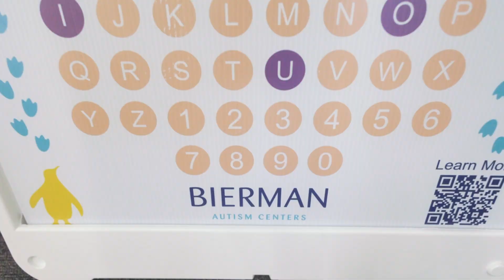Progress and Possibilities Await at our Broad Ripple Center in Indianapolis, IN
Bierman Autism Centers, founded in 2006, stands as an independently owned and clinically focused beacon in autism care, driven by three foundational principles: achieving remarkable progress with children, nurturing a harmonious team, and cultivating internal career growth. Anchored by a relentless commitment to mission, purpose, and core values, Bierman's leadership resonates in every stride, every success, and every life touched.

Inception with Vision: In 2006, Bierman was born from a desire to create real progress and possibilities. The three founding principles were an intense focus on children's progress, a commitment to teamwork, and a promise to build career paths for team members.

The Home Program Era: From 2006 to 2010, Bierman's journey began with home programs, a decision rooted in the awareness that a center-based setting would enable increased progress for children and strong team culture.

Strategic Expansion: Opening the first center in 2010 marked a new chapter, with strategic expansion driven by relocating existing team members. Growth spread across Indiana, MA, RI, NJ, NC, AZ, and OH, always aligned with the original goals and values and a focus on sustainability.

Unwavering Commitment: Throughout every step, the focus on the three original reasons for starting the company remained unwavering. From nurturing kids to grooming clinicians, every decision and every success circled back to Bierman's mission, purpose, and core values.

Safety & Stability Ensured: Since our inception in 2006 as a privately owned entity, Bierman offers a solid foundation of continuity and trustworthiness. Our longevity is a testament to our resilience, ensuring a steadfast environment for our team to flourish and thrive.

A Legacy Continues: Celebrating over 200 graduations, Bierman stands as a testament to what's possible when vision, values, and vigor converge. It's a story of transformation, teamwork, and a tenacious pursuit of excellence, echoing in the lives of the children, families, and professionals touched by Bierman's Legacy of Leadership.

Choosing Bierman is more than a career move. It's a commitment to a vision rooted in nearly two decades of expertise. Here, purpose drives our work, growth is celebrated, and every achievement is treasured.